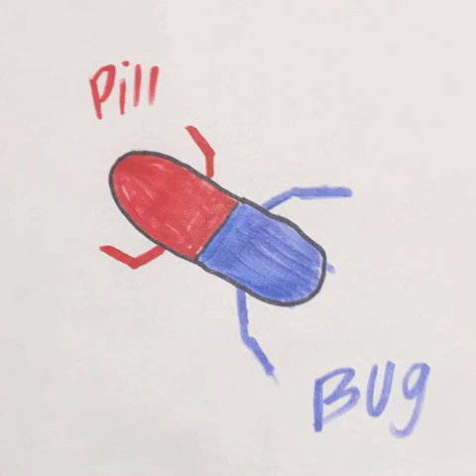Garage Tapes Vol.1 (dec 15th)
this was from a practice session in our bassists garage.